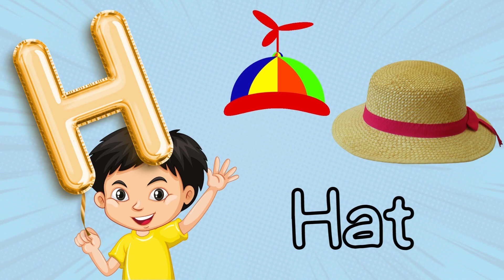Words Start With Letter H, Letter H Words for kids, Words starting with H, H for Words, Alphabet H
Hello kidzo let us learn Words Start With Letter H.